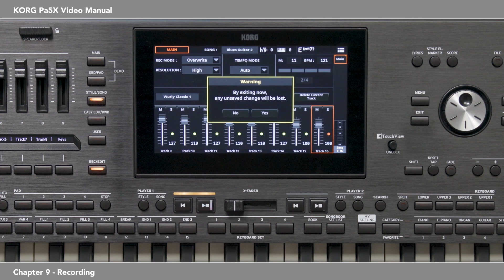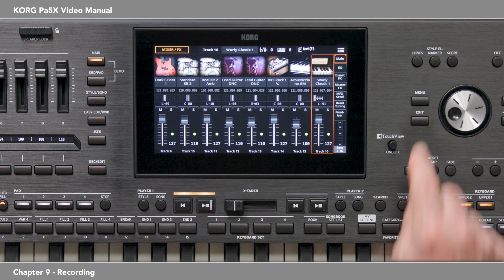Pa5Xビデオ・マニュアル【パート9：レコーディング】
Pa5Xの操作方法を解説した日本語吹替版ビデオ・マニュアルです。
パート9は、「レコーディング」に焦点を当てています。ギターやボイス・エフェクトなどを含むMP3ファイルの録音が、いかに速く簡単に行えるかをご覧いただけます。また、クラシックな16トラック・シーケンサーでは、詳細なMIDIレコーディングも可能です。

■Pa5X日本語版WEBマニュアルはこちら